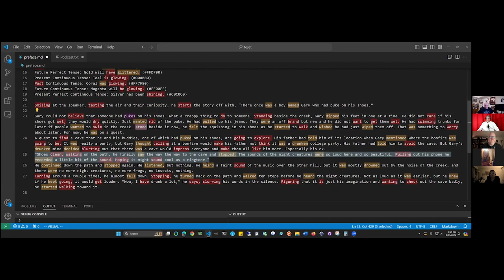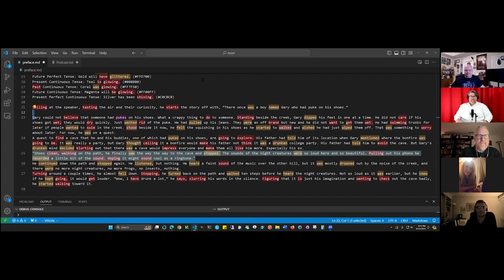Episode 17: Author Talk and the Bad Case of "Imposter Syndrome"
Hey, fellow aspiring authors!

 Last week, we had the incredible opportunity to join David Musser's Author Round Table, where we sat down with a diverse group of talented authors from Canada and the United States.

 It was an enriching experience filled with insightful discussions about the world of writing, creativity, and the challenges we all face as wordsmiths.

In support of David and the amazing community he's building, we're thrilled to announce the release of the video capturing this engaging session!

Whether you're a seasoned writer or just starting your literary journey, there's something for everyone.

Tune in to discover valuable advice, personal anecdotes, and strategies shared by the talented Independent authors at the round table.

1. Name / PenName: David Musser
2. Published Type: Former Indie, now with Next Chapter Publishing.
5.

1. Name / PenName:  David Schleicher / D. H. Schleicher
2. Published Type: Self/Indie
3. WebSite (if you have one)
5.

1. Name : J. A. Boulet
2. Published Type: Self Published
5.

1. Name / PenName: Rami Ungar
2. Published Type: Hybrid (sometimes self-published, but previously worked with Castrum Press and BSC Publishing Group)
3. WebSite (if you have one): ramiungarthewriter.com
5.

1. Name / PenName: John St. Clair
2. Published Type: Self/Indie
3. WebSite (if you have one): mybook.to/stalinsdoor
4. Preferred social media links.  Twitter/X: @uusaint, Threads: john.st.clair.56
5.

1. Name: H. C. Helfand
2. Publishing Type: Independent

CBI: Signature Series was Produced and Edited by Miranda, Brown & Associates Inc.